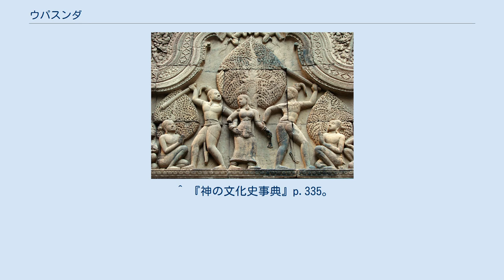ウパスンダ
スンダとウパスンダの死闘。
中央がティローッタマー。
 ウパスンダ（梵: उपसुन्‍द, Upasunda）は、インド神話に登場するアスラである。
ダイティヤ族に属する。
ニクムバあるいはニスンダ（Nisunda）の息子。
スンダと兄弟。
息子はムカースラである。
 スンダとウパスンダ兄弟は三界を征服してデーヴァ神族から支配を奪った。
そこでブラフマー神はアスラ族から三界支配を奪還すべく、工匠神ヴィシュヴァカルマンに絶世の美女、アプサラスのティローッタマーの創造を命じた。
ティローッタマーを見たとたん、スンダとウパスンダはティローッタマーを奪い合い、やがて兄弟でありながら死闘を繰り広げ、自滅した。
これは『マハーバーラタ』に登場する有名なシーンでもある。
 ^ 『マハーバーラタ』1巻201章2。
 ^ 『インド神話』p.159。
 ^ 『インド神話伝説辞典』 pp.94-95「ウパスンダ」の項。
 ^ 『インド神話伝説辞典』 p.318「ムーカ」の項。
 ^ 『マハーバーラタ』1巻200章-204章。
 ^ 『インド神話』pp.159-163。
 ^ 『神の文化史事典』p.335。